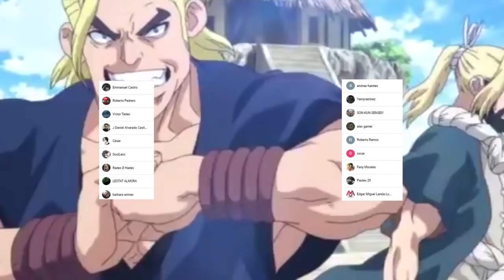El MAYOR Deseo de RYUSUI 🌍 SENKU Conquista ESPAÑA || DR STONE 202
HOLA AMIGOS LES TRAEMOS UN NUEVO VÍDEO ESTA VEZ LA REVIEW DEL MANGA 202 DE DR STONE, DONDE VIMOS INCREÍBLES MOMENTOS SOBRE TODO LA LLEGADA DEL REINO DE LA CIENCIA A ESPAÑA, DÉJENME SU OPINIÓN EN LOS COMENTARIOS.